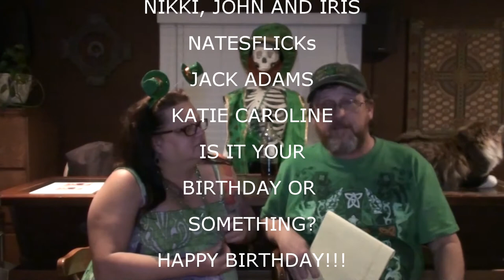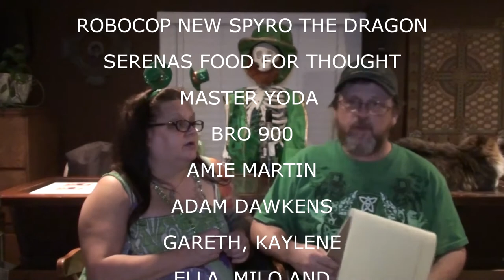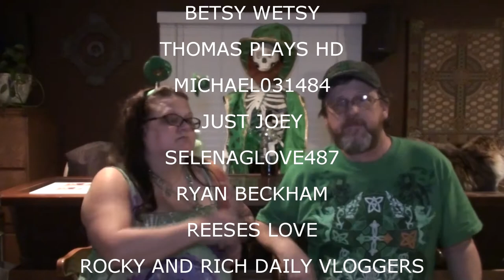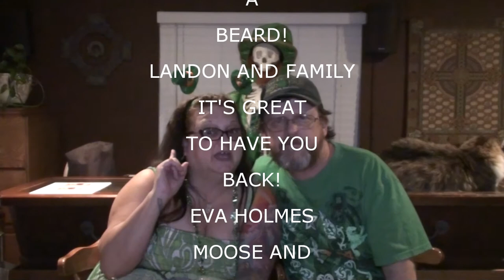SAINT PADDY'S DAY DINNER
Val makes dinner.  Mom comes over and we all watch bad Leprechaun movies.

Our Instagrams:
the_neighbors